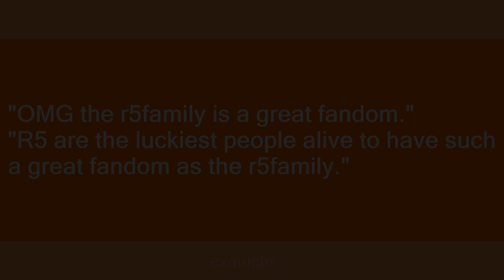r5family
Slang flashcards: